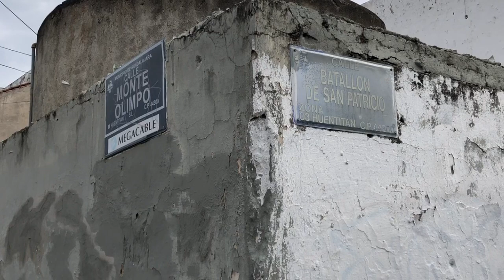Un hombre ejecutado en la colonia Infonavit estadio alertó a los vecinos esta mañana